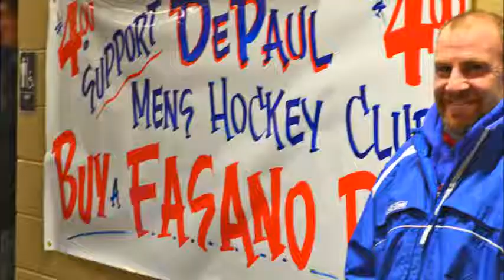Blue Demon's Without Skates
The fans supported the DePaul Hockey team right through the tournament